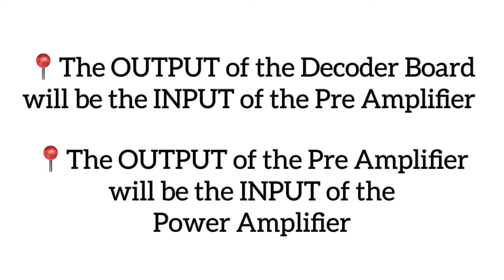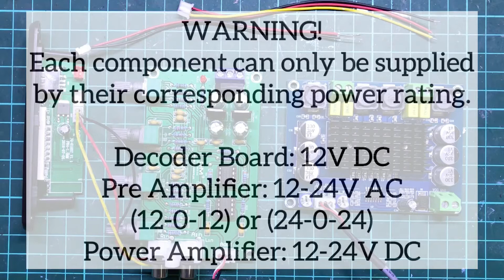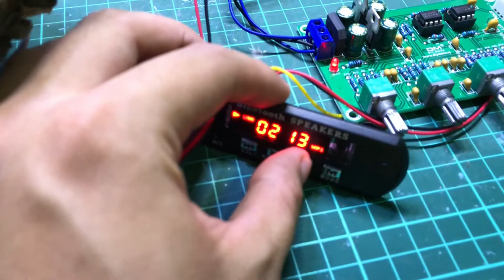Mini Power Amplifier Project: Decoder Board, NE5532 Pre Amplifier and TPA3116 Power Amplifier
This mini amplifier project consists of three main parts:
1. mp3 Decoder Board
2. NE5532 Pre Amplifier
3. TPA3116 Power Amplifier

COMPONENT SPECIFICATIONS

1. TPA3116D2 Digital Amplifier Board 2 Channel

Model: XH-M543
Chip type: TPA3116D2
Working voltage: DC12-26V
Output power: 120W+120W MAX
DC12V, 2*50W
DC24V, 2*120W
Signal to noise ratio: 100db
Channel: Dual channel stereo
Size; 92*68*16mm

2. Mp3 Decoder Board with Remote Control and LED Display

Model: ZTV-M011BT
Features
1. Support USB Flash Drive
2. Support FM radio
3. Support micro SD memory card
4. Support Bluetooth Connection
5. Support AUX Connection

3. NE5532 4 Channel Pre Amplifier

Features:
• Adopts NE5532 front chip for better performance.
• High quality potentiometer contacts well, stable for audio output.
• Adjustment Types: 4 channels (Treble+Alto+Bass+Volume)
• 12-24V AC dual power supply, wide input voltage.

Specifications:
Working Voltage: 12-24V AC Dual Power
(12V-0-12V or  24V-0-24V) Center Tapped Transformer
Power Consumption: 5W
Front Chip: NE5532
Input Interface: RCA
Output Interface: 2.54-3P
Number of Channel: Dual-Channel Audio

Intro & Outro Maker:
Intro Maker App for iOS

Drix' Works